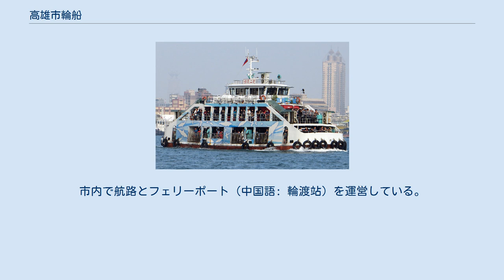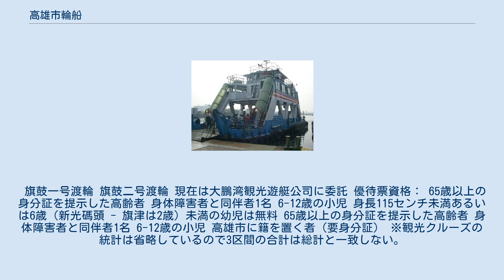高雄市輪船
高雄市輪船（たかおしりんせん）は台湾高雄市の高雄港で運航するフェリー（中国語: 渡輪）、観光遊覧船。
定期フェリーが旗津区と本土を結んでいる。
高雄市輪船股份有限公司（たかおしりんせんこふんゆうげんこうし、略称高雄市輪船公司、高輪）はこれらを運航する高雄市政府の公企業。
市内で航路とフェリーポート（中国語: 輪渡站）を運営している。
 元は高雄市政府交通局直属機関の「高雄市公共車船管理処」として市内公共交通の監督だけでなく自らバス・フェリー事業も運営していたが、バス部門が高雄市公共汽車管理処（高雄市公車処）として独立し、残った水運部門の法人化により設立された。
（公車処はその後民営化され港都客運となる。） 2014年からは高雄市政府文化局が主催している打狗英国領事館文化園区、駁二芸術特区や紅毛港文化園区を巡る遊覧船事業「文化遊艇」の運航にも協力している。
 旗鼓一号渡輪 旗鼓二号渡輪 現在は大鵬湾観光遊艇公司に委託 優待票資格： 65歳以上の身分証を提示した高齢者 身体障害者と同伴者1名 6-12歳の小児 身長115センチ未満あるいは6歳（新光碼頭 - 旗津は2歳）未満の幼児は無料 65歳以上の身分証を提示した高齢者 身体障害者と同伴者1名 6-12歳の小児 高雄市に籍を置く者（要身分証） ※観光クルーズの統計は省略しているので3区間の合計は総計と一致しない。
1海里は1.852km 。